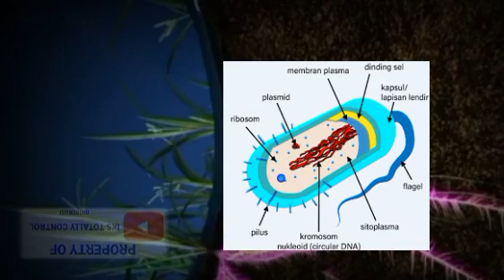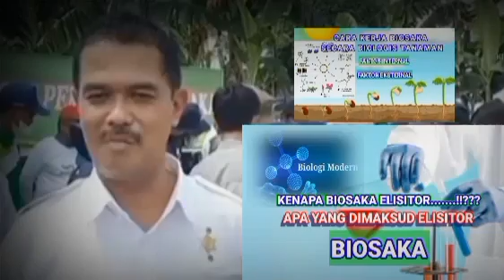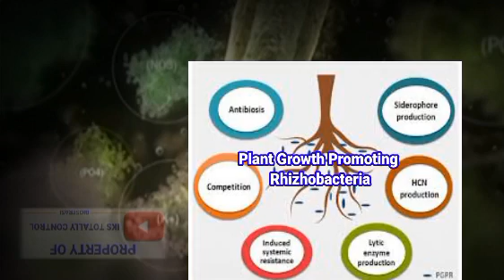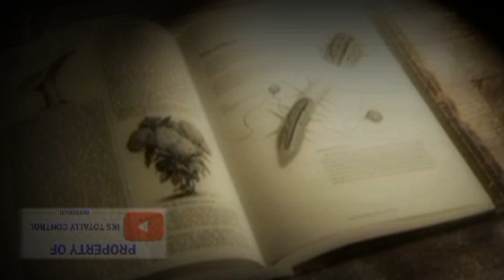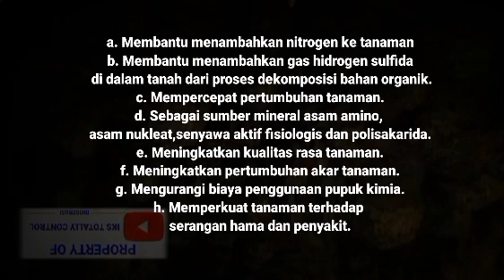inovasi masa depan Biosaka bio saka new technlogy nature